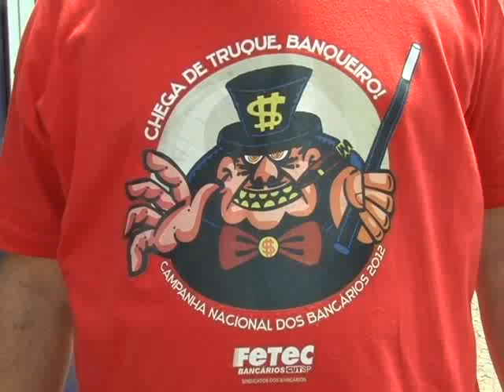TV Ara - Bancários de Araraquara aderem a paralisação nacional